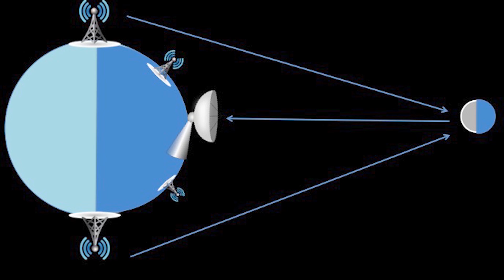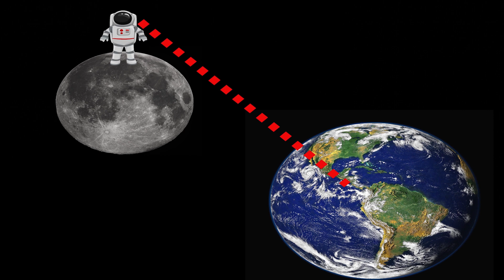Moon bounce! Meet Julia DeMarines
Julia DeMarines is a Research Associate with the Breakthrough Listen group, working on the "Moon bounce" project. By using the Green Bank Telescope to look for transmissions from human technology reflected back to us by the Moon, Julia is figuring out what Earth would look like at radio wavelengths if viewed by an extraterrestrial civilization. Hear more about the project and what drew Julia to get involved in SETI.